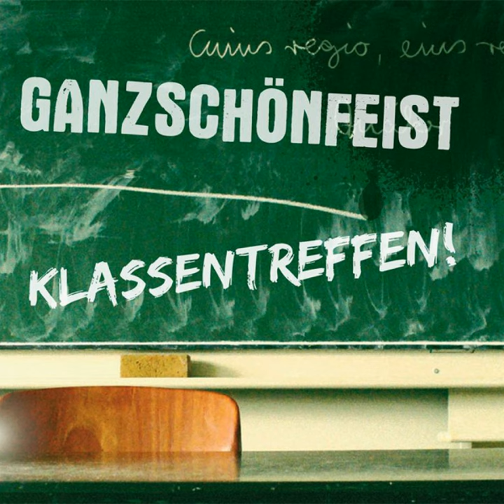Dönerrevolution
Dönerrevolution · Ganz Schön Feist

Klassentreffen

Composer: Rainer Schacht
Composer: Mathias Zeh
Lyricist: Rainer Schacht
Lyricist: Mathias Zeh